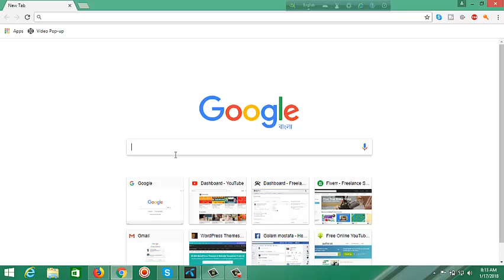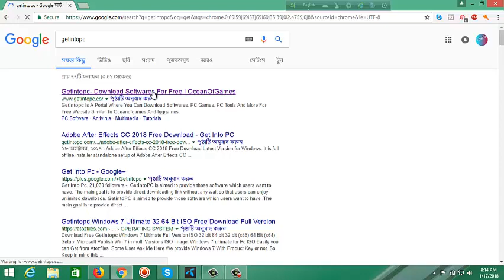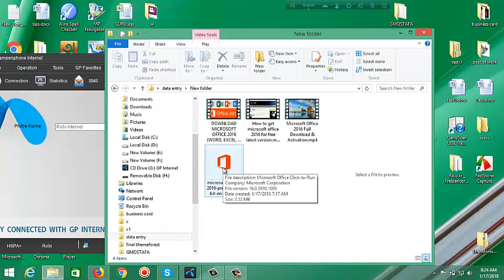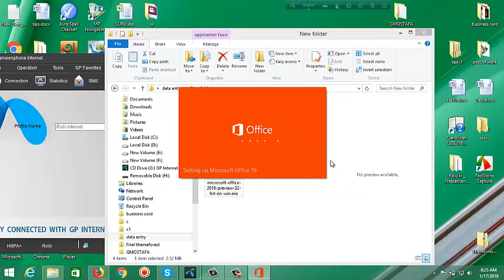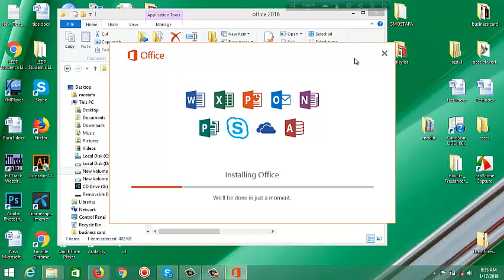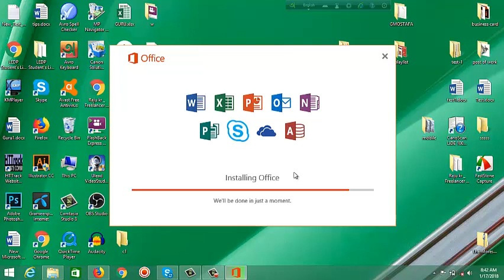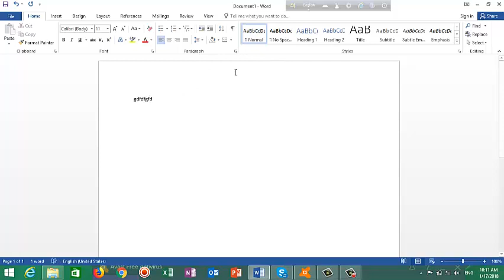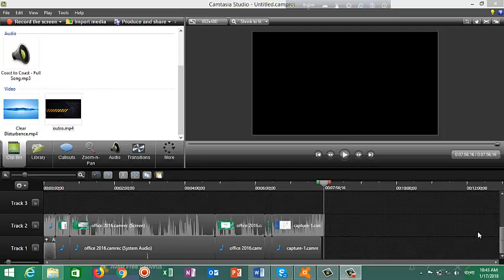How to get microsoft office 2016 for free windows 10,8, 8.1 easy 2018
How to get Microsoft Office 2016 for free windows 10, 8.1, 8 and 7 easy 2016 [HD]
How To Get Microsoft Office 2016 For Free Windows 10, 8.1, 8 and 7 Easy 2017
How to get Microsoft office 2016 for free on Windows 10/8.1/8/7
How to get microsoft office 2016 for free windows 10, 8.1, 7
Download Windows 7 / 8.1 / 10 & MS Office Free from Microsoft without Product key
How to get Microsoft Office 2017 Full version For free windows 7,8,8.1,10

In this video i will show you how to download ms office 2016 full version free. ms office 2016 look like and contain all the features of ms office 2010 , ms office 2013 and  ms office 2016. But some new features were added to ms office 2016